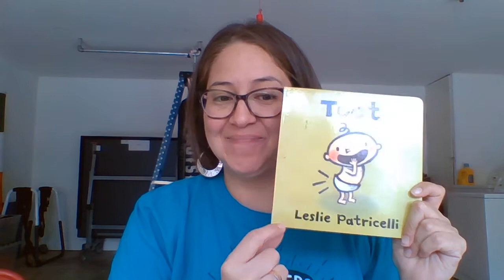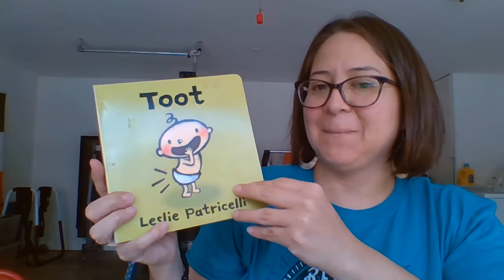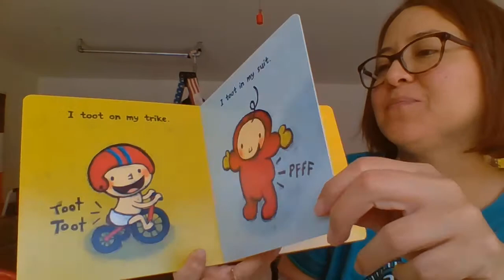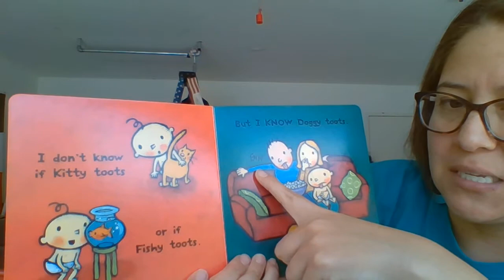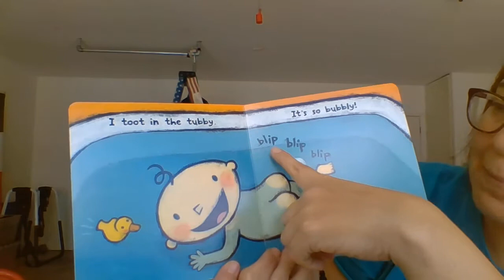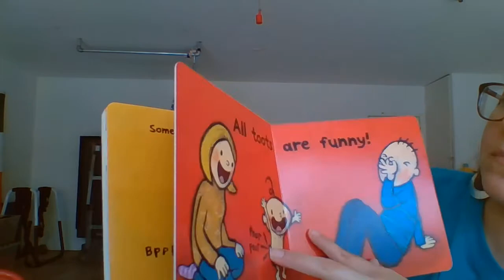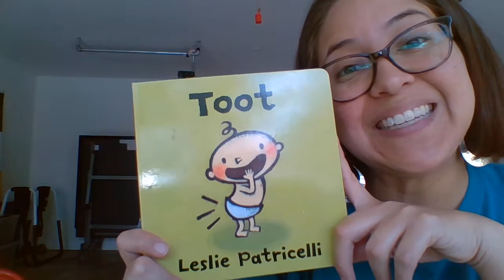Toot by Leslie Patricelli (Candlewick Press)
Here's a fun book about something that everybody does!